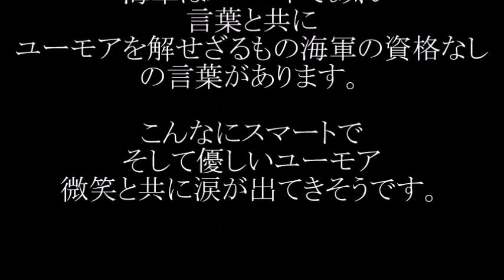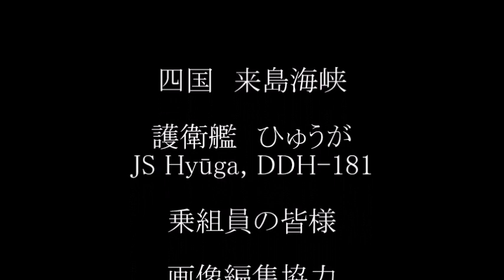海上自衛隊in来島海峡 令和2年梅雨 護衛艦ひゅうが ビッグサプライズ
今の年齢なら無理なので生まれ変わったらかっこいい海上自衛隊の
隊員さんになると改めて誓いました。

※画像編集協力
とある提督様